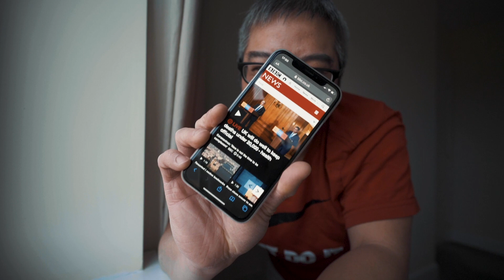【韦找谁925】英国疫情下的我